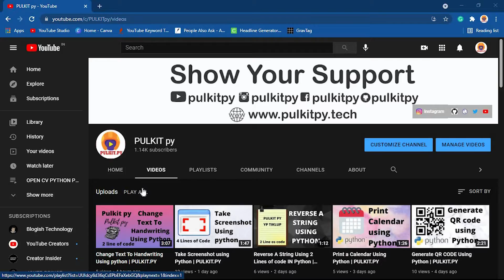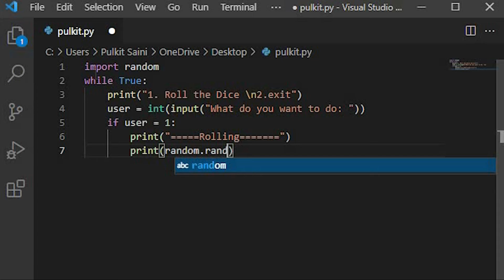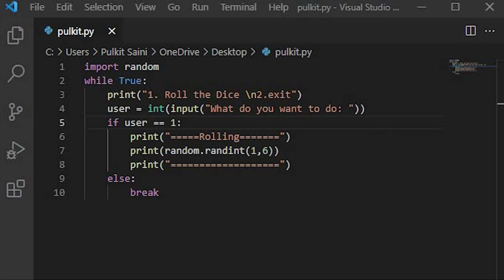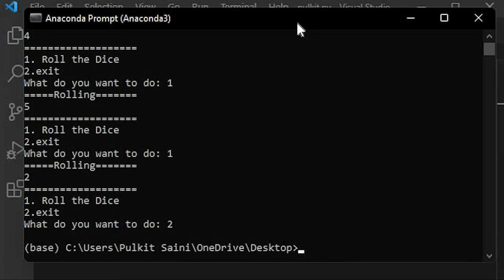CREATE YOUR OWN DICE USING PYTHON | PULKIT.PY